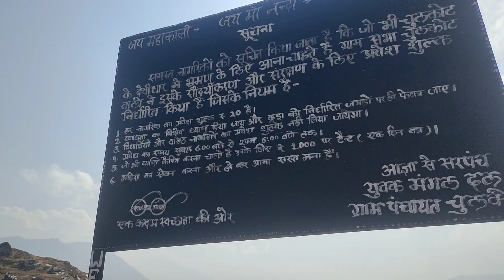Comedy baccha chor😂se mulakat view barf